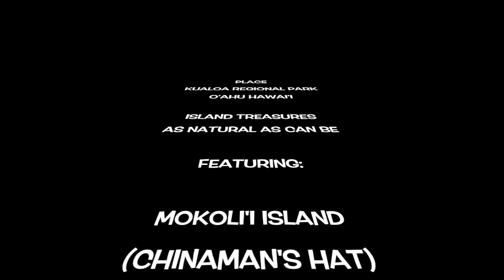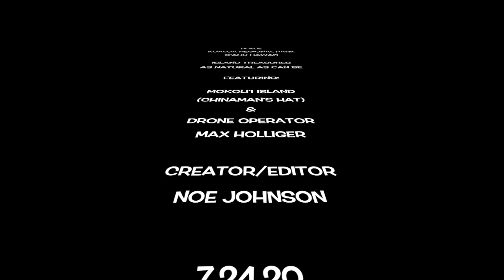Max and His Drone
Place:
Kualoa Regional Park, O'ahu, Hawai'i

7..24.20